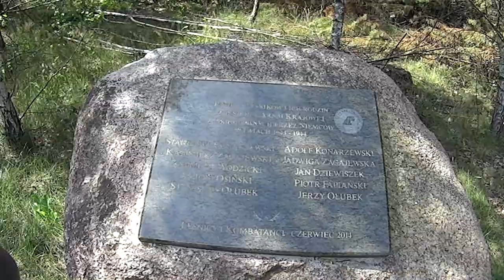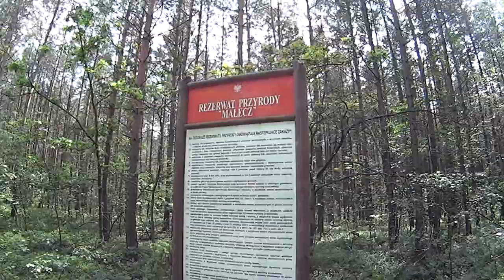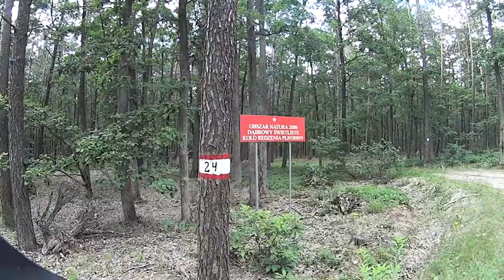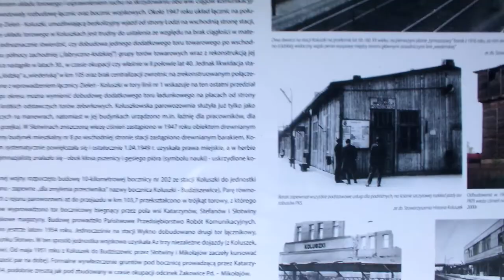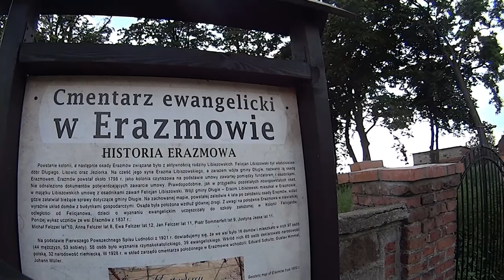Wykno, Niewiadów, Małecz, Węgrzynowice 18.07.2020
Borowa, Rezerwat Łaznów, Wykno, Ujazd-Niewiadów, Małecz, Budziszewice, Węgrzynowice, Redzeń 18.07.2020